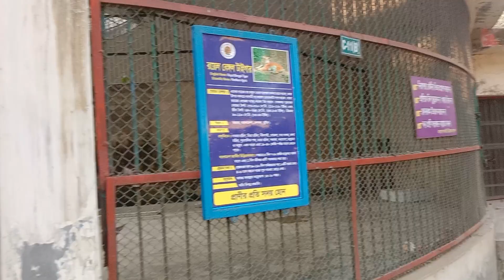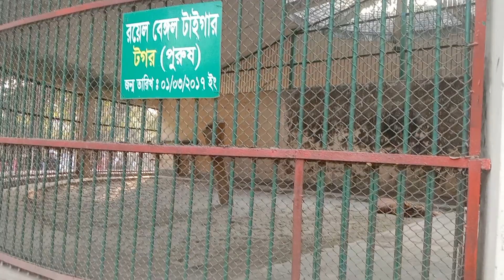বাঘ মামা খাঁচার ভিতরে ঘুমাচ্ছে।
চিড়িয়াখানা মিরপুর ঢাকা।